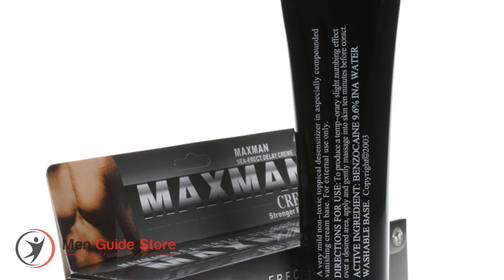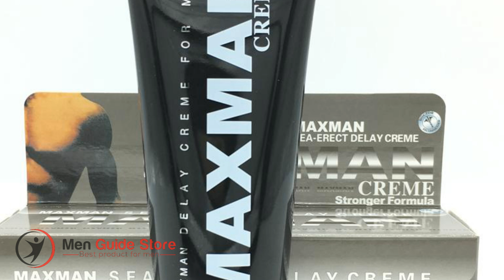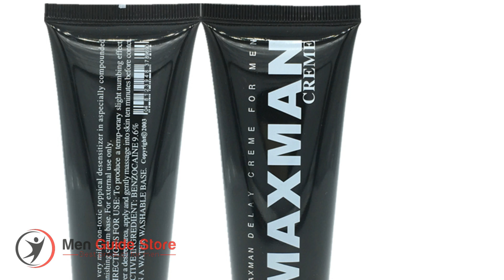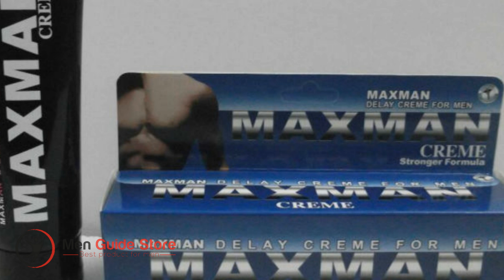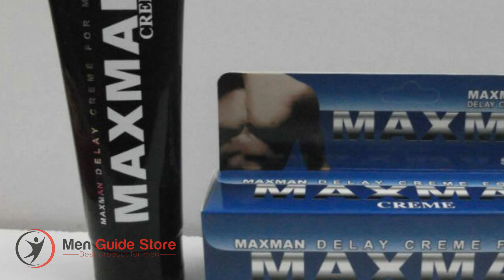MAXMAN Herbal Male Penis Delay Cream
- Tired of lasting less than 2 mintues? You tried everything, by imagining your girlfriend as a old ugly lady to squeezing your pelvic muscle. But, nothing works.

We have good news. Maxman Herbal Penis Delay Cream will help improve your stamina, endurance, penis size, penile health and last longer. You’ll get to fulfill your sexual fantasy!

🔔Affordable penis enlargement cream:

Increases penis girth, and length
Get rid of premature ejaculation
Last longer in bed, extend your duration
Impress your partner next time you have sex! Order Maxman Herbal Delay Cream right now!

When you buy this product you will be offered more:

1. FREE: Peineili Penis Delay Spray for Men worth 97.00 USD

2. FREE : Penis Enlargement Essential Oil worth 19.95 USD